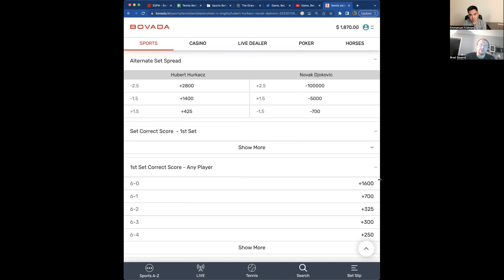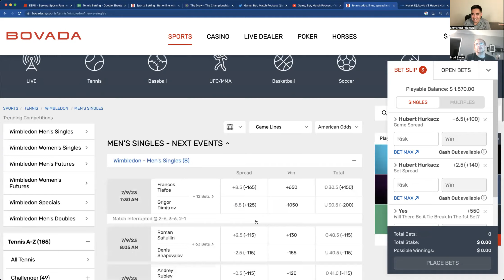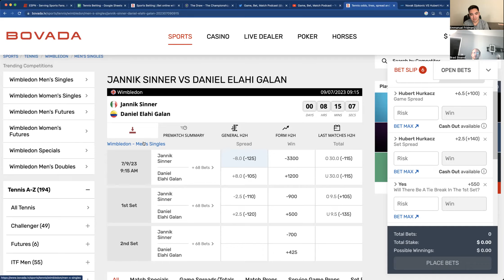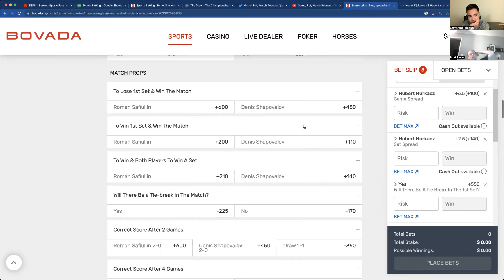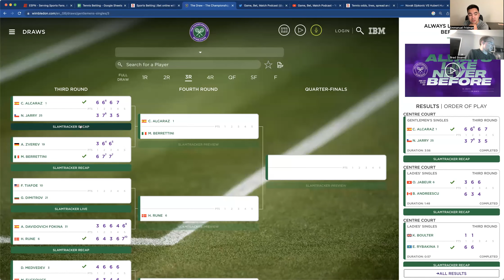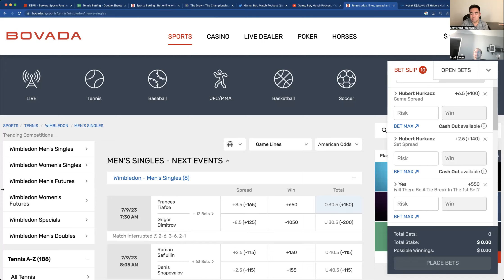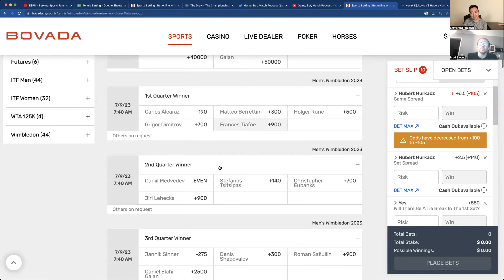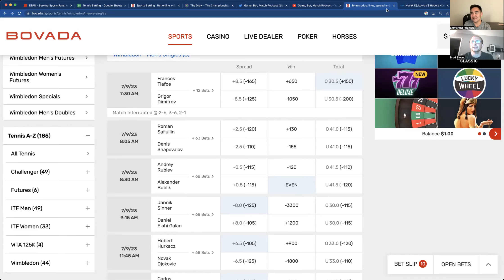2023 Week 27d/28a - Wimbledon (Recap of R2/R3 Matches, Preview of R4 Matches, Updated Futures)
In this new pod, we first recap some of the R2 matches and all of the R3 matches and talk our best/worst bets. Some of the topics of conversation include: Alcaraz's chances, Zverev's mental toughness in comparison to Berrettini, ADF's choking tendencies and bad tactics, Medvedev's chances, Tsitsipas's "growing" confidence, Sinner's easy draw, Bublik's terrific form, Hubi's baseline game, and Djokovic's form. Then, we preview 7 of the 4th round matches and give out our best bets (one match is still yet to be determined with completion of Dimitrov-Tiafoe tomorrow).

Official GBM Bet for 7/9/23: Bublik ML vs. Rublev and under 43.5 games (+200) on Bovada
Official GBM Bet for 7/10/23: Tsitsipas vs. Eubanks over 1.5 tiebreaks (-120) on Bet365